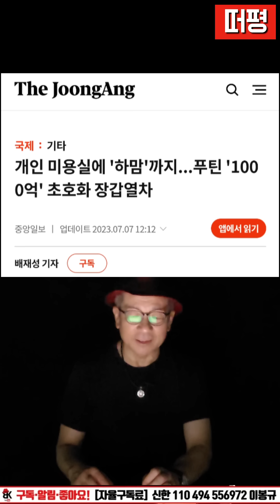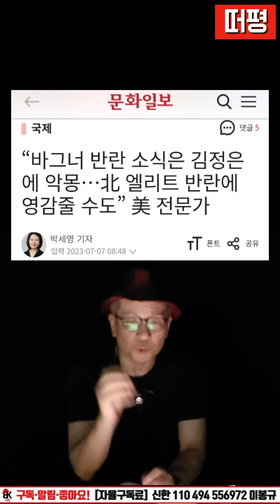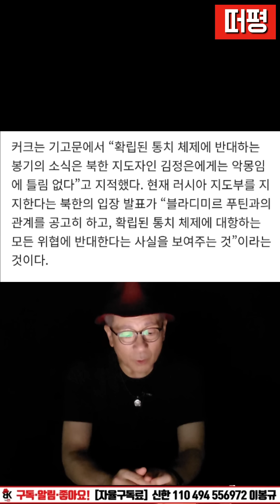푸틴, 천억짜리 초호화 장갑열차